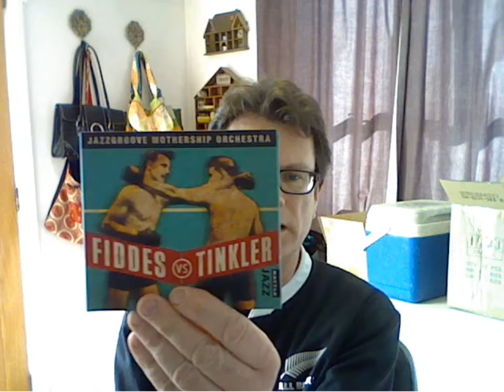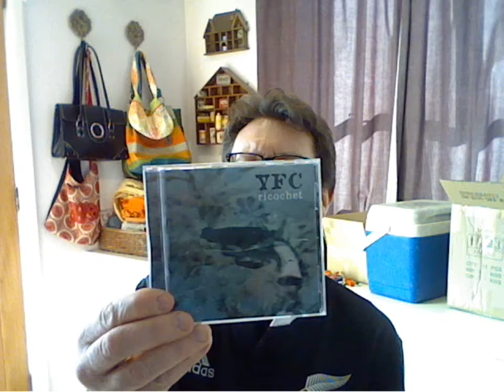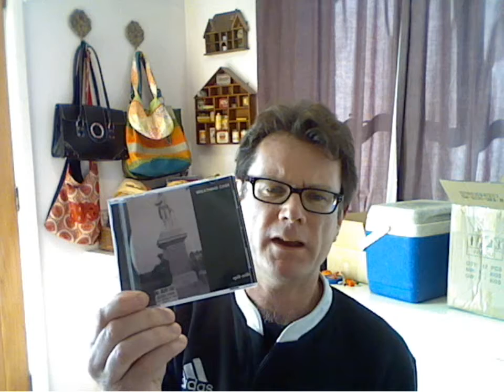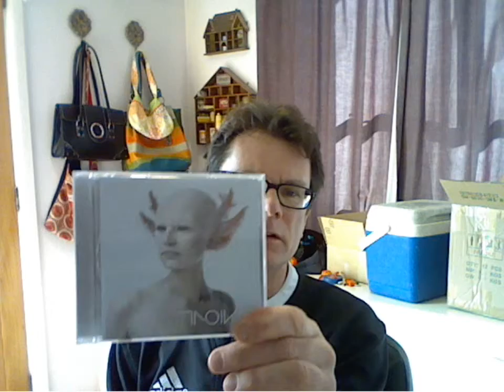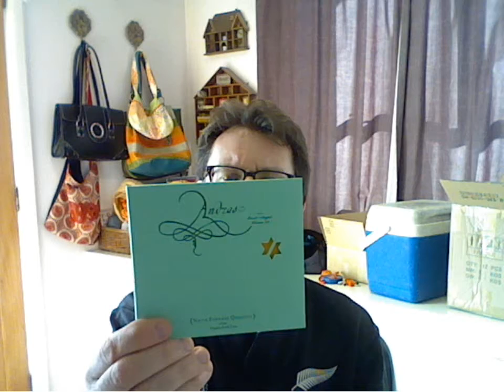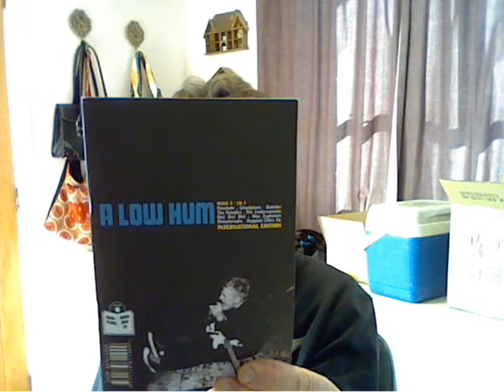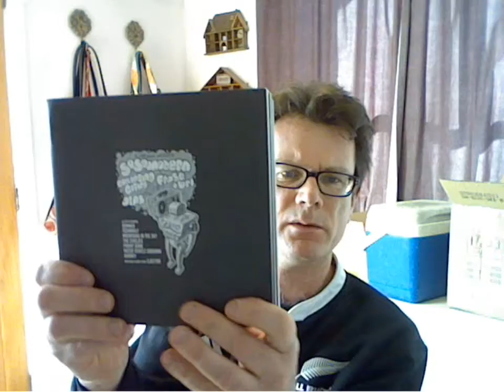Uncle Roddus New CDs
A CD update of recent arrivals.